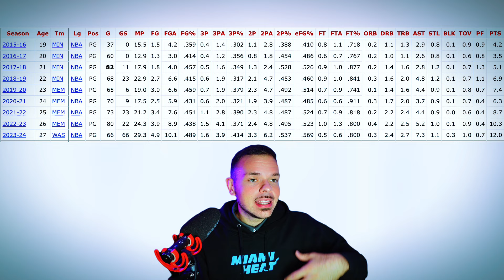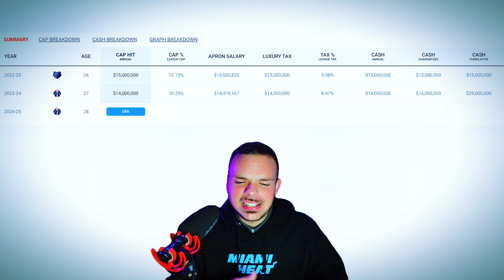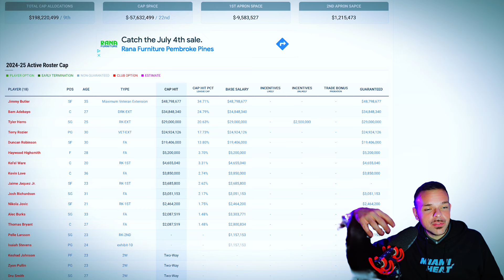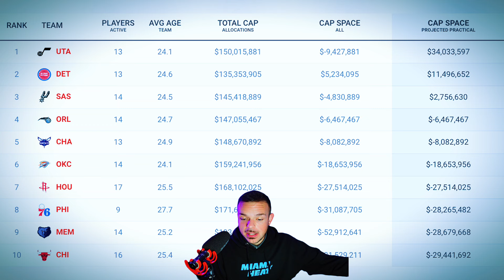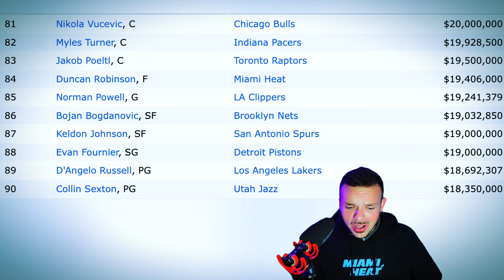Tyus Jones to Miami Heat a Real Possibility? | Is Duncan Robinson TRULY a Negative Asset?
Discussing Bobby Marks report of the Miami Heat wanting Tyus Jones and Duncan Robinson's value in the league. NBA and Miami Heat News featuring Jimmy Butler, Bam Adebayo, Tyler Herro, Terry Rozier, Nikola Jovic, Jaime Jaquez Jr., Caleb Martin, Duncan Robinson, Josh Richardson, Kevin Love, Haywood Highsmith, Kel'el Ware, Pelle Larsson, Keshad Johnson, Erik Spoelstra and more.

Become a member and receive exclusive perks while helping me chase this dream:

The Basement: @TheBasementSportsNetwork

Timestamps:
0:00 Bobby Marks Report
0:49 Tyus Jones Fit with Miami Heat
2:16 Tyus Jones Contract Situation
2:45 Miami Heat Cap Situation
3:56 Heat/Wizards Sign and Trade
5:12 Salary Dump to Cap Space Teams?
7:12 Teams Really Don't Want Duncan Robinson?
8:38 Duncan Salary Comparisons
9:53 Heat Messed Up in Free Agency?
11:05 Closing Thoughts